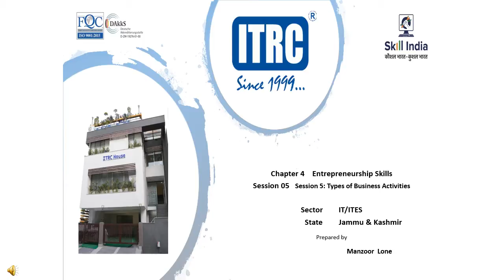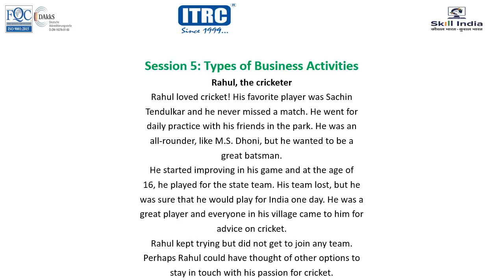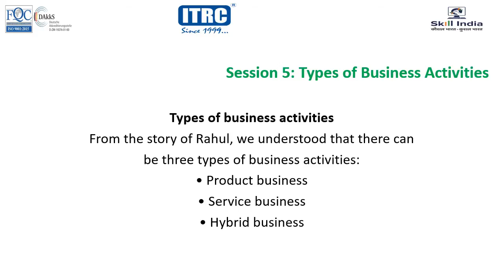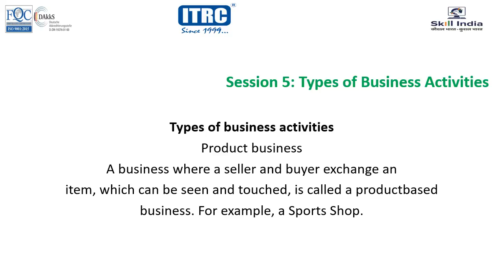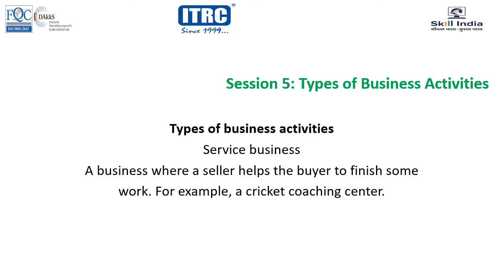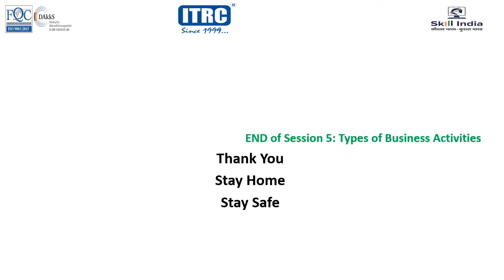Types of Business Activities (Entrepreneurship Skills)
This video is for Vocational Subject IT and belongs to Class 9th.